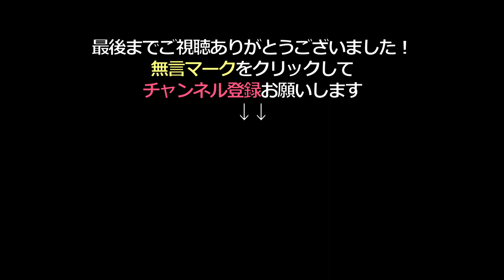「高知県国道56号線ドライブ旅行」4K映像！高知市から土佐市までの美しい街並みをご覧ください／Scenic Drive along National Route 56 in Kochi, Japan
「高知市ドライブ映像🚗」

この4K映像は、高知県を走る国道56号線のドライブ旅行を収めたものです❗❗
高知市から土佐市までの美しい街並みを楽しんでいただけます。映像は美しい景色や、風景の変化を追いながら、まるで自分自身がドライブしているかのような臨場感が味わえます。ぜひ、この映像で高知県の美しい景色を満喫してみてください😀

「国道56号線について」

国道56号線は、愛媛県松山市から高知県南部の土佐市までを結ぶ全長約173kmの国道です。途中、四国山地の山岳地帯を越えたり、太平洋に面する宇和海沿岸を通ったりする景勝路としても知られています。また、道中には多くの温泉や観光スポットがあり、四国のドライブ旅行の人気ルートの一つとしても知られています。

Kochi City Drive Footage 🚗"

This 4K video is a driving trip along National Route 56 in Kochi Prefecture❗❗
You can enjoy the beautiful cityscape from Kochi City to Tosa City. The video follows the beautiful scenery and the changes in the landscape, giving you a realistic feeling as if you were driving yourself. Please enjoy the beautiful scenery of Kochi Prefecture in this video 😀.

About National Route 56

National Route 56 is a 173-km long national highway that connects Matsuyama City in Ehime Prefecture to Tosa City in southern Kochi Prefecture. It is also known as a scenic route, crossing the mountainous Shikoku Mountains and passing along the Uwakai coast facing the Pacific Ocean. It is also known as one of the most popular road trip routes in Shikoku, with many hot springs and tourist spots along the way.

■Twitterでも情報を配信していこうと思います■

※動画の映像はすべてオリジナルで、私がロケ地で撮影と録音したものです。動画の一部であっても無断での使用は禁止しています。